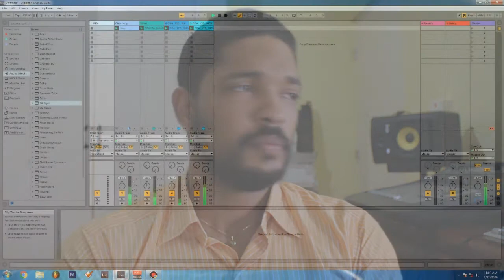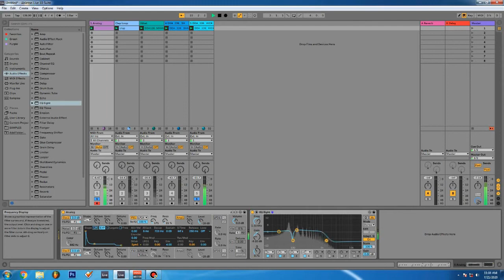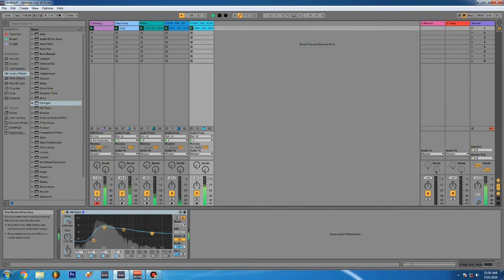How to make Minimal / Deep tech / Tech House basslines (ANORT, DJOKO, DIMMISH TYPE) Ableton Tutorial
Today we are going to make a minimal - tech house bassline using "Analog" a native instruments of ableton live.